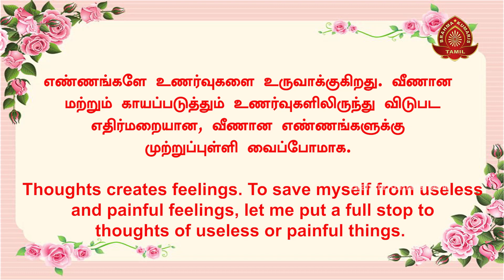இன்றைய சிந்தனைக்கு - 74 | Thought for Today | Tamil | 26-06-2022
இன்றைய சிந்தனைக்கு

நல்ல தொடக்கம் நல்ல முடிவைத் தரும்.  ஒரு நாளை நேர்மறையான எண்ணத்தோடு தொடங்குவது மனதிற்குப் புத்துணர்ச்சியைக் கொடுத்து நேர்மையான வழியில் சென்று அந்த நாளின் முழு பலனையும் அடைய வழிவகுக்கும். இன்று இந்த சிந்தனையுடன் தொடங்குங்கள். தினமும் காலையை 6 மணிக்கு நல்ல சிந்தனையோடு தொடங்குவோம்.
காலை.